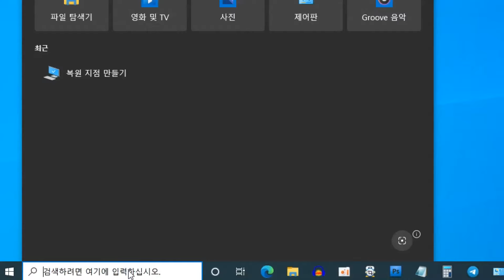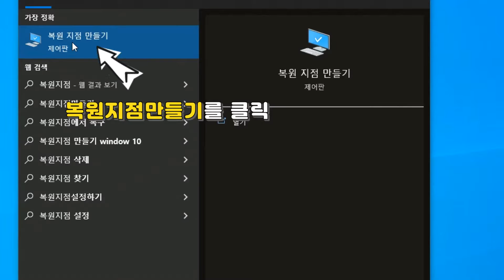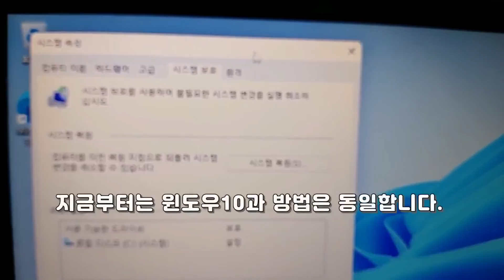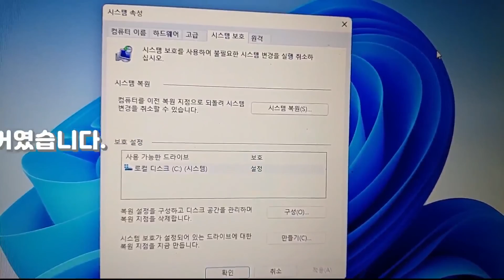윈도우10 or 윈도우11 복원지점 만드는 방법과 복원하는 방법 소개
윈도우10 or 윈도우11을 새로 설치하고 필요한 프로그램을 설치하고 설정을 한뒤, 복원지점을 만들어서 언제든지 그 복원지점으로 컴을 되돌리는 방법